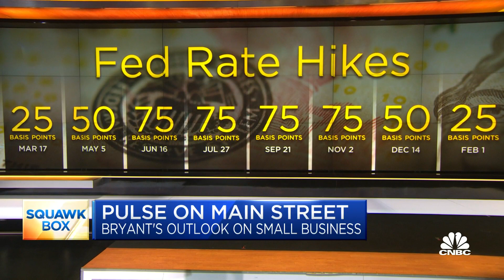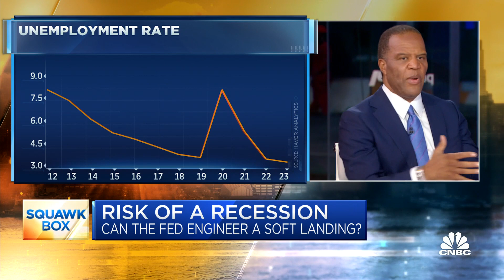Small businesses are feeling optimistic in today's economy, says Operation Hope CEO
Operation Hope CEO John Hope Bryant joins 'Squawk Box' to discuss the growth of black businesses in the U.S., cost-cutting measures reducing philanthropic initiatives, and Fed efforts to bring down inflation.